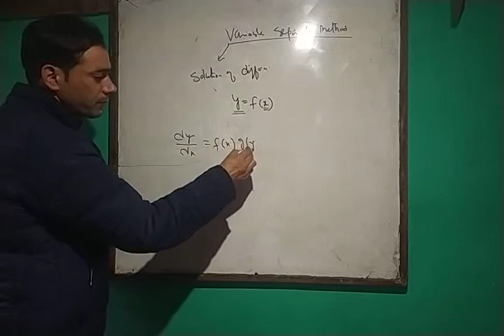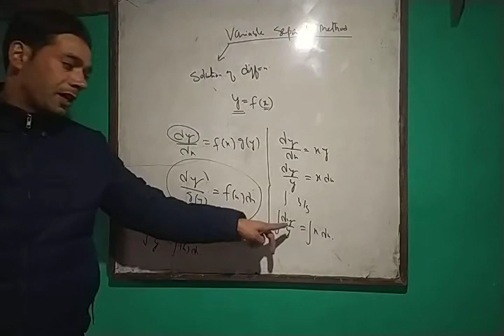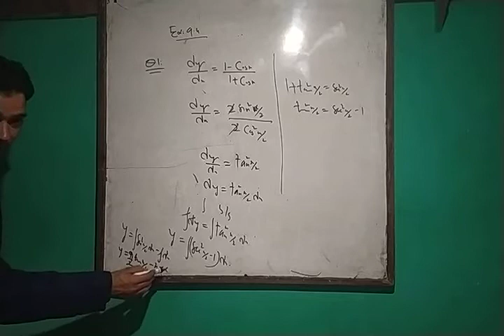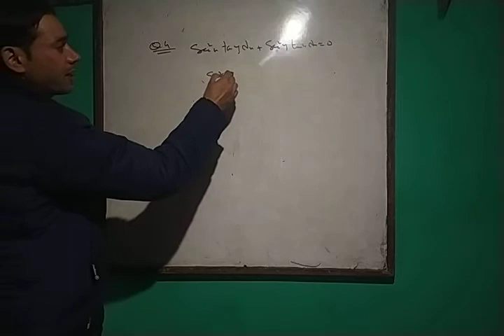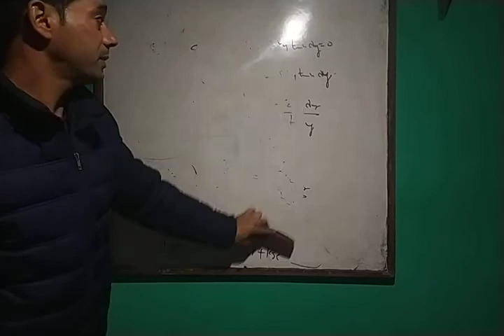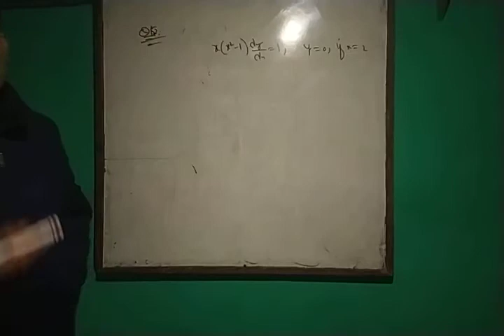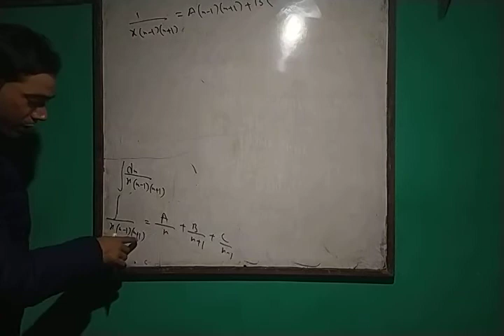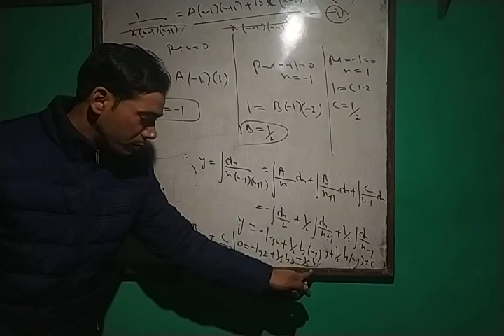diffrential equations 12th lecture3